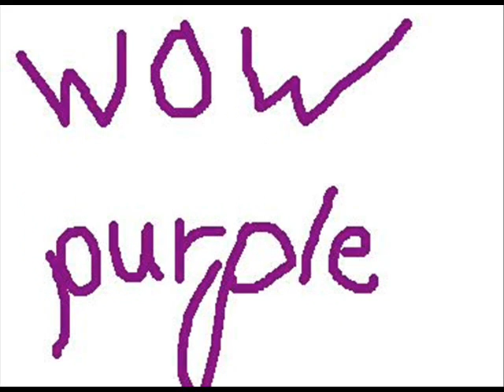Purple Socks (Ke$ha)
Awesomely awesome XD first animation evah